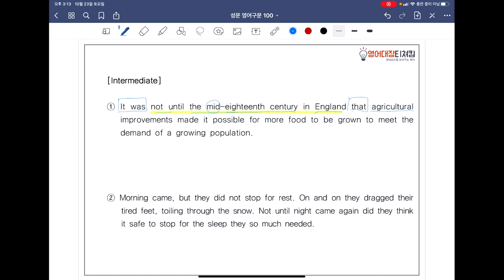[ SUNGMOON PUBLISHING ] - 「VIDEO LESSONS」: 영어구문 𝟙𝟘𝟘 / 61